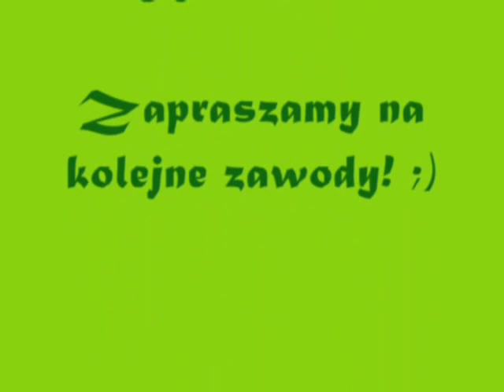Puchar Szlaku Solnego - Orawka 2011